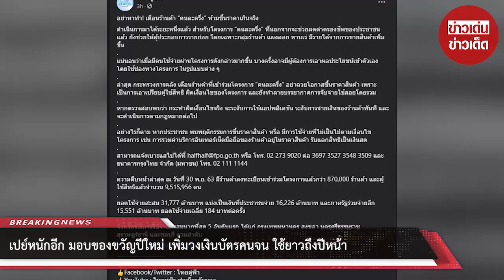เปย์หนักอีก มอบของขวัญปีใหม่ เพิ่มวงเงินบัตรคนจน ใช้ยาวถึงปีหน้า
ขอบคุณ ไทยคู่ฟ้า